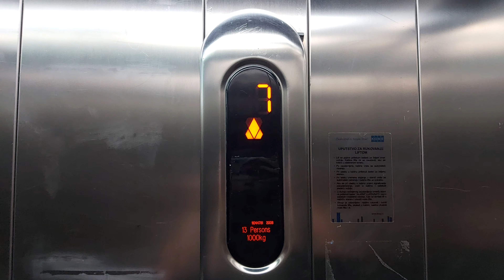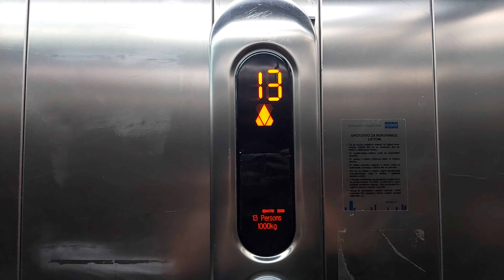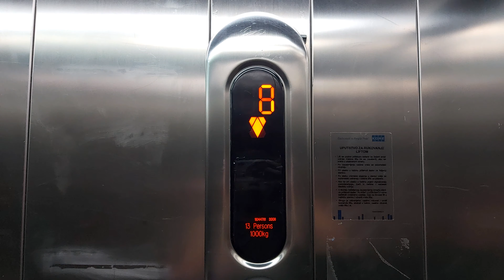2008 Kone Ecodisc MRL Traction Elevator At Đorđa Stanojevića 9B, Belville, New Belgrade, Serbia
Brand:Kone
Year:2008
Floors:(-1-13)
Capacity:1000kg 13pers
Serial Number:11044781
Fixtures:KSS 420